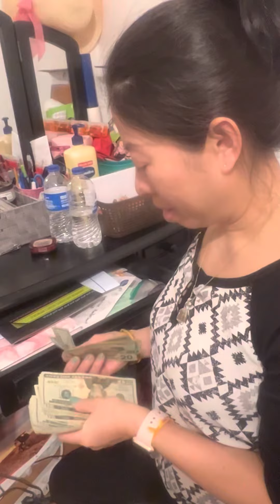EP.891 เมื่อยมากๆ พอตู้ออกเห็นแล้วหายเหนื่อยทันที